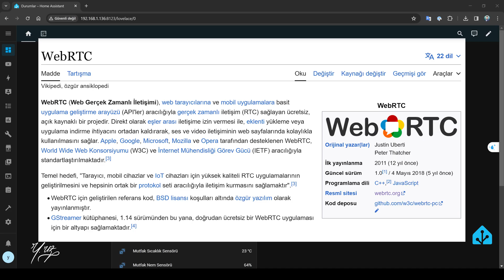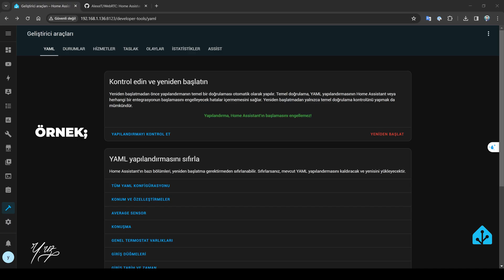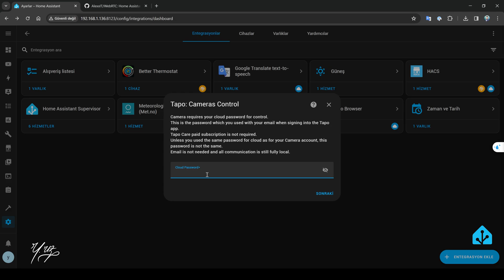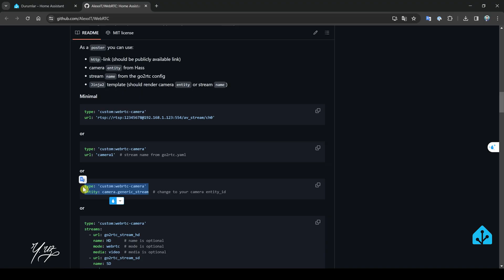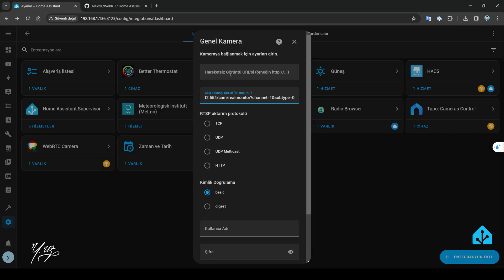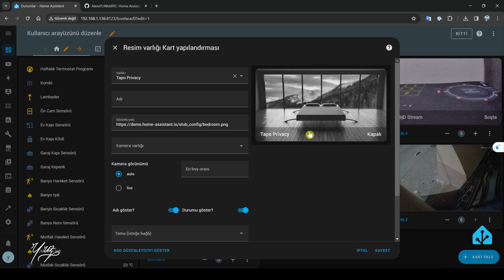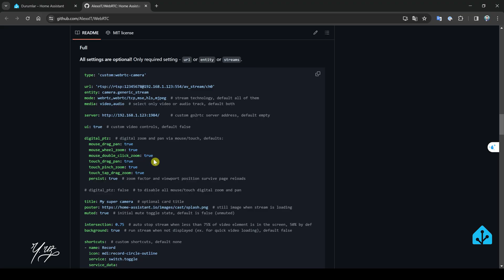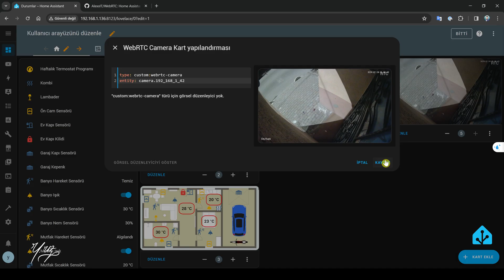HOME ASSİSTANT - WEBRTC İLE KAMERALARDA GERÇEK ZAMANLI VE GECİKMESİZ GÖRÜNTÜ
Arkadaşlar merhaba, bugün home assistant serimizde eklemiş olduğumuz kameralarda yaşanan gecikmeli görüntü sorununu WebRTC Protokolü ile çözüyoruz. Kameralarımızda video hızını yükselterek gerçek zamanlı ve gecikmesiz izleyeyip evimizi daha güvenli hale nasıl getirebiliriz bu videoda anlatıyorum.

Kameralarınızı ekleme kodu:
type: custom:webrtc-camera
entity: camera.kameravarlıkismi

Tapo kameralarda PTZ uzaktan çevirme kodu:
ptz:
  service: button.press
  data_left:
    entity_id: button.tapo_move_left
  data_right:
    entity_id: button.tapo_move_right
  data_up:
    entity_id: button.tapo_move_up
  data_down:
    entity_id: button.tapo_move_down
(Burada entity_id karşılığına sizin kamera varlığınızdaki yönlerdirme buton varlıklarınızı girebilirsiniz)

RTC Logosu gizleme kodu:
style: '.mode {display: none}'

Farklı görünüm kodu:
ui: true

WebRTC Mod kodu:
mode: webrtc

00:00 Giriş
00:52 WebRTC Hacs Kurulumu
01:52 Tapo Kamera Kurulumu
04:35 WebRTC Eklenti Kurulumu
04:58 WebRTC Kamera Kartını Dashboarda Ekleme
07:01 Dahua RTSP Kamera Kurulumu
09:17 WebRTC Kamera Kartı Özelleştirme
11:30 Çıkış

Bana ulaşabilirsiniz.